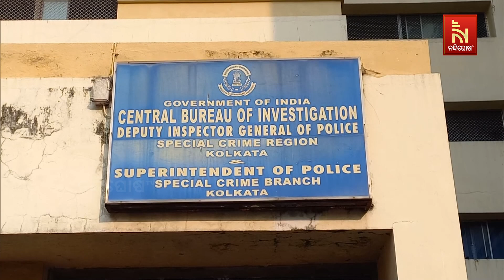ଡାକ୍ତରୀ ଛାତ୍ରୀଙ୍କୁ ଦୁଷ୍କର୍ମ ଓ ହତ୍ୟା ଘଟଣା, ସନ୍ଦୀପ ଘୋଷଙ୍କ ରେଜିଷ୍ଟ୍ରେସନ ବାତିଲ | NandighoshaTV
ଆରଜି କର ମେଡିକାଲ କଲେଜ ଦୁଷ୍କର୍ମ ଓ ହତ୍ଯା ଘଟଣା, ପୂର୍ବତନ ଅଧ୍ଯକ୍ଷ ସନ୍ଦୀପ ଘୋଷଙ୍କ ରେଜିଷ୍ଟ୍ରେସନକୁ ବାତିଲ କରିଛି ପଶ୍ଚିମବଙ୍ଗ ମେଡିକାଲ କାଉନସିଲ

* DishTV Channel No: 1367
* Airtel Digital TV Channel No: 611
* TATASky Channel No: 1779
* Hathw@y Channel No: 731
* NXT Digital Channel No: 16
* SITI Channel No: 17 & 458
* GTPL Channel No: 719
* SUN Direct Channel No: 667
* Asianet Channel No: 219